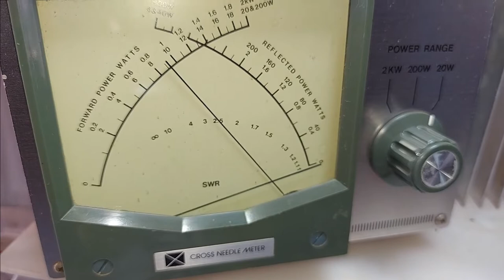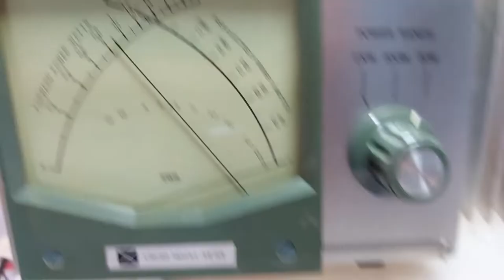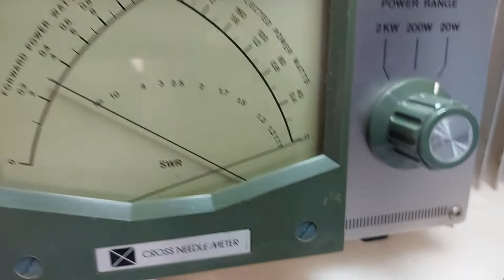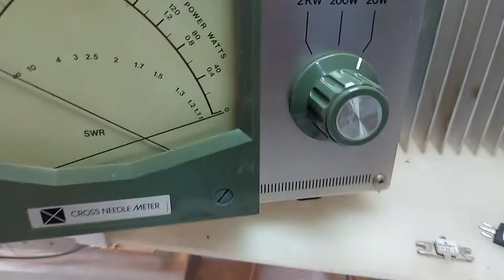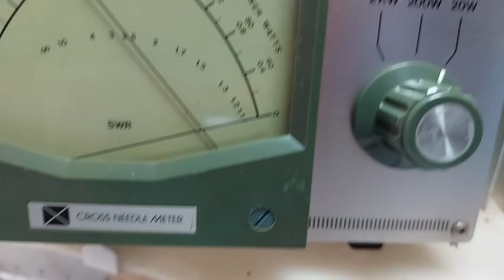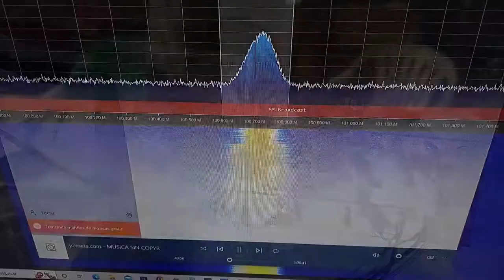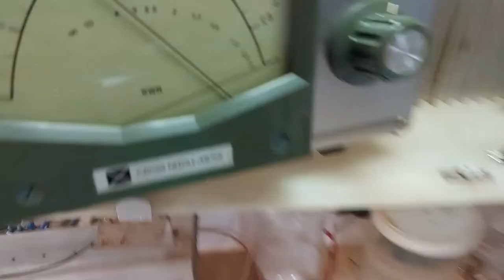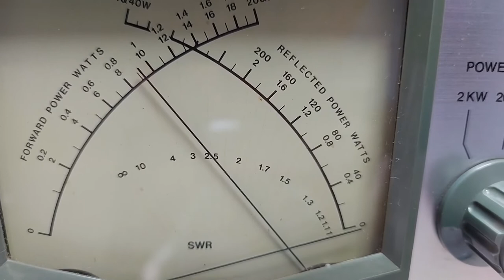Transmisor de FM de 7 W. Con PLL CHINA #04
Transmisor de FM de 7 Watts Hecho con el Transistor C1971 y PLL CHINA. Casero,  Paso a paso.
Transmisor FM 7W. detalles de  las PLL Chinas. BH1415F, BH1417F, QN8027, KT0803L, BK1085.
Tutorial de como Hacer un transmisor de FM usando PLL China hecho con técnicas caseras y paso a paso.
Este circuito es solo para fines educativos y no asumo ninguna responsabilidad por el comportamiento incorrecto de este circuito. Es solo para saber como funcionan los transmisores y receptores de radio y no para uso personal y al momento de diseñarlo debes revisar las regulaciones y leyes del país en el que vives sobre licencias de dichos circuitos

It is only to know how radio transmitters and receivers work and not for personal use and when designing it must review the regulations and laws of the country in which you live about licensing such circuits